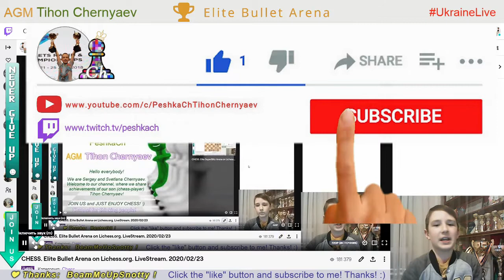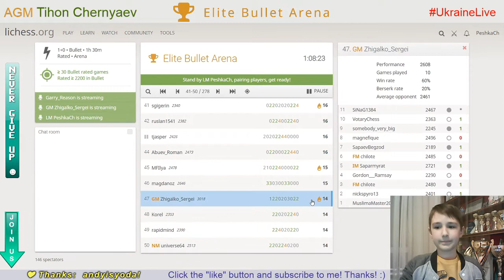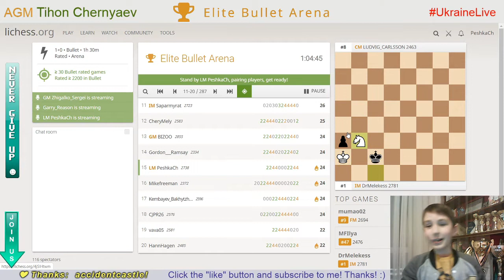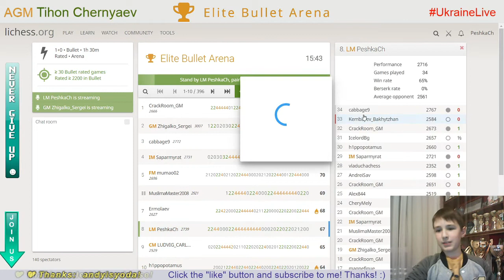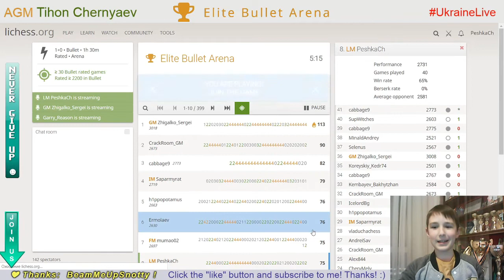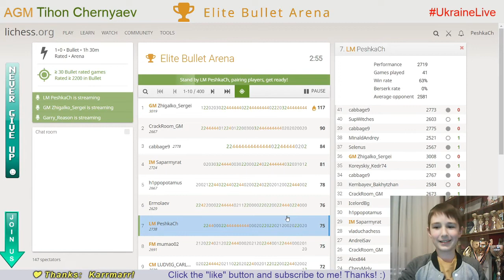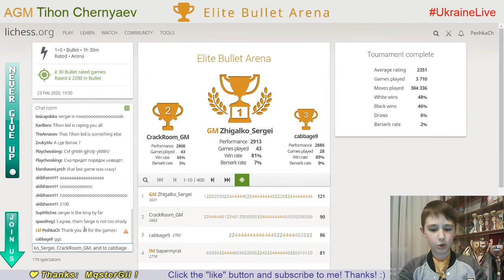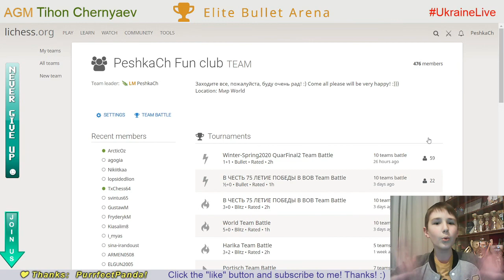CHESS. Elite Bullet Arena. LiveStream. 23/02/2020